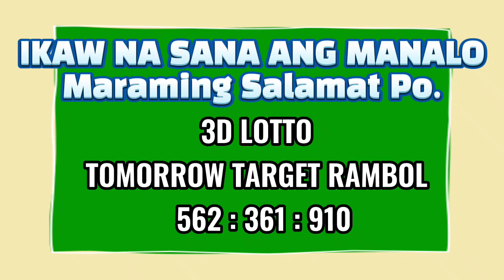3D LOTTO AND 2D LOTTO 9PM RESULT TODAY APRIL 28, 2023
3D LOTTO AND 2D LOTTO 9PM RESULT TODAY APRIL 28, 2023